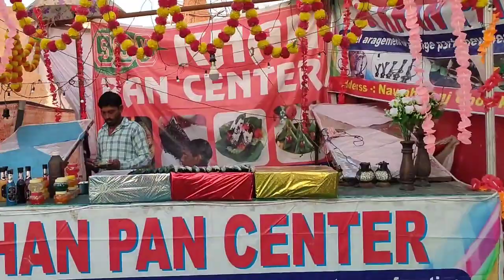Bharatpur mela, Kapde hi Kapde/Saste kapde| bharatpur mela 2.0 2022🎡